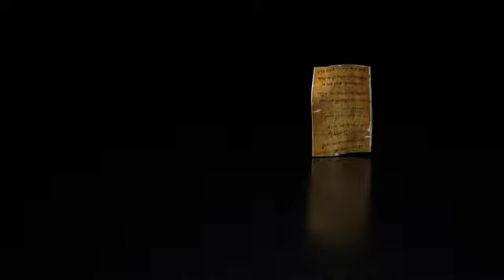פתק הגאולה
נ נח. הגאולה. קרובה מאוד